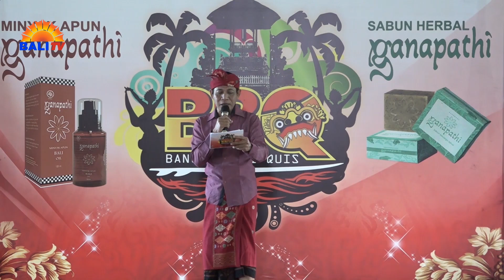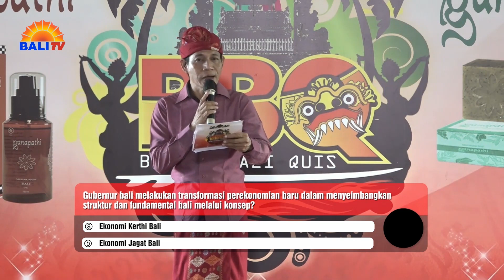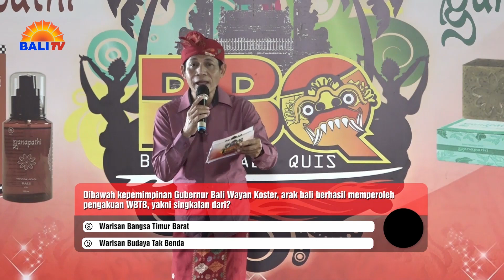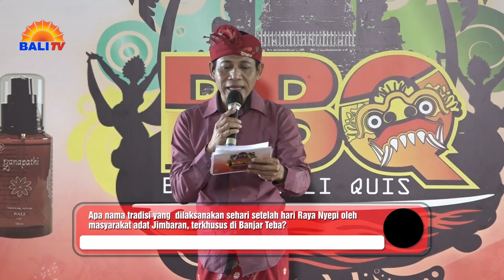BANJAR BALI QUIS DI DESA ADAT MENGWI EPS 1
Saksikan serunya Banjar Bali Quis (BBQ) di Desa Adat Mengwi bersama :

Kelompok Lansia Banjar Pergae
Kelompok Lansia Banjar Batu
Kelompok Lansia Banjar Pandean
Saksikan terus BBQ di Bali TV setiap hari Minggu, pukul 19.30 Wita